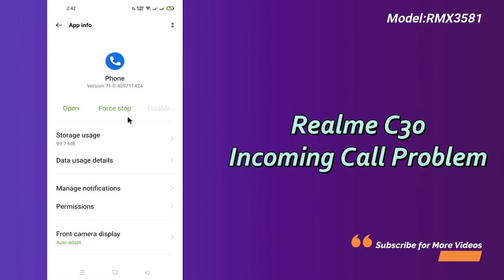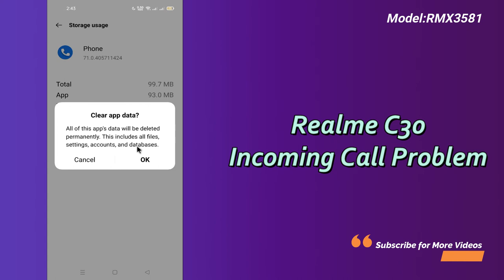Realme C30 incoming Call Problem Solved || Realme C30 call not showing problem (RMX3581)